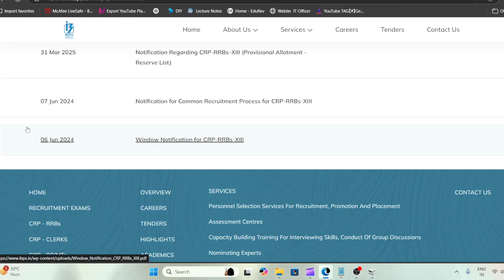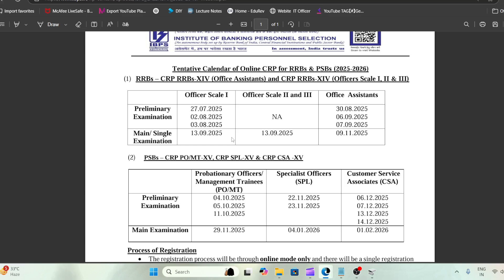RRB SO IT Notification Date | Govt Job for Btech CSE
Join my telegram channel for updates & exam & notes & pdf
For group chat - general query answers

For so it & computer programmer & UGC NET  group & paid course

Sometime link don't work so copy paste link in web browser like chrome.